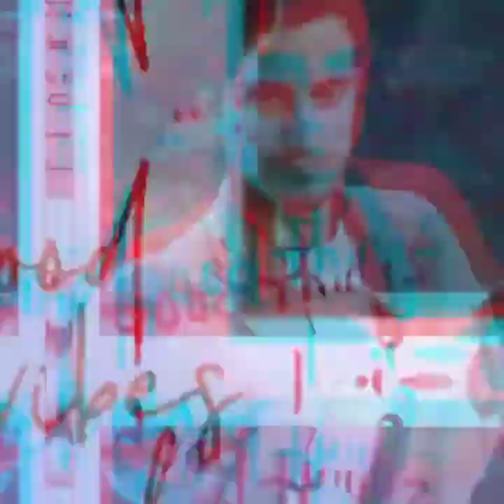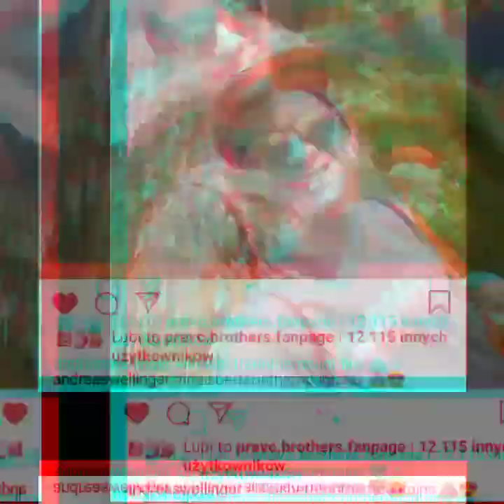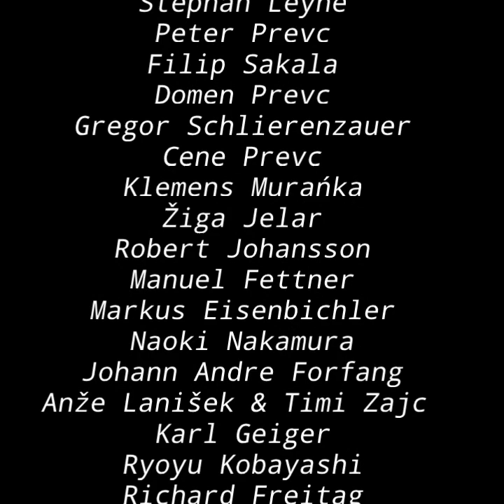Ski Jumping Family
STREAM WALLS!
STREAM DEFENCELESS BY LOUIS TOMLINSON!!
STREAM "WOULD YOU GO WITH ME" BY ŽIGA JELAR!!!

Just a short movie with my favourites with this amazing song of Louis Tomlinson.